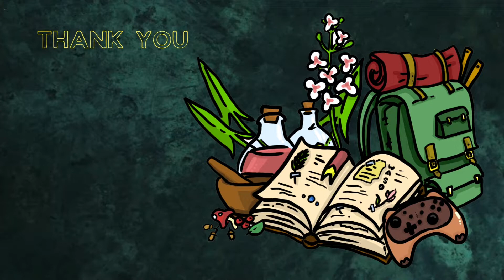Chapter Eight – The Plague | Let’s Play Cult of the Lamb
Hello Flowers! We lose two villagers today. Who will they be? Place your bets now!